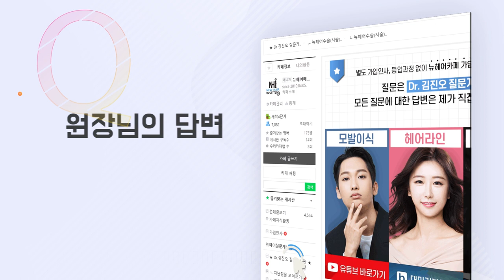나는 박새로이 머리하면 왜 안돼? (뒷북 죄송)ㅣ뉴헤어 [모발이식][헤어라인]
*수술기간 1년 경과

배우 박서준님이 배역이었던 이태원 클라쓰의 박새로이 머리를 하고 싶은데
앞머리 머리숱이 부족할 때
우리는 바로 OOOO의 도움을 받을 수 있어요!
영상으로 도움드릴게요:)